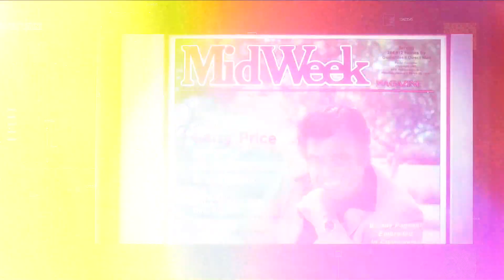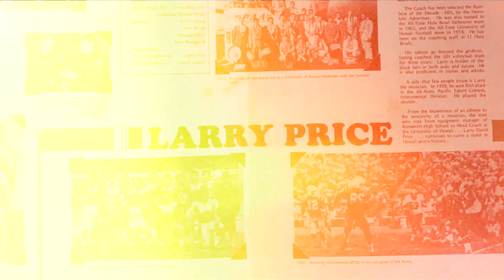LARRY PRICE no KSSK